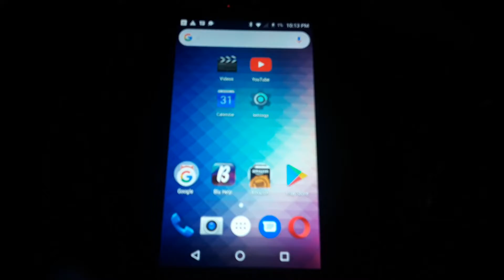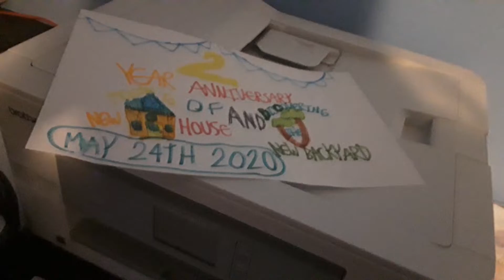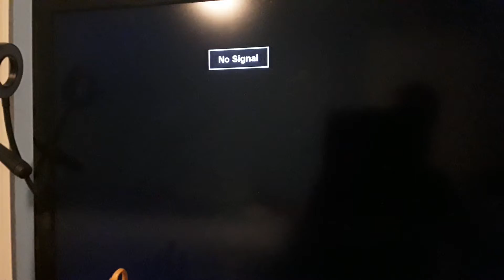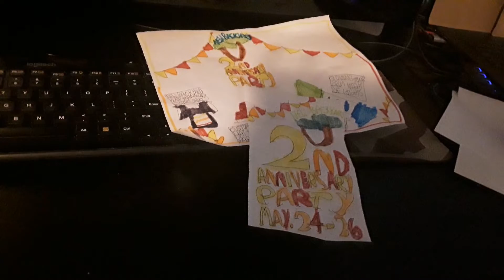Sunday Vlog 130! (2 YEARS OF THE NEW BACKYARD) May 24th 2020!